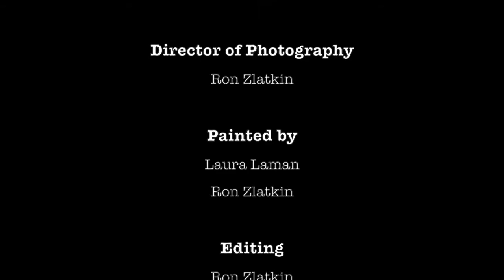"White Light" - Painted like Pollock, by Laura Laman and Ron Zlatkin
So this is what I meant by something 'interesting'. A couple of months ago, Laura hit me with this idea, and after agreeing and procrastinating, we finally made it happen. I know that the first part looks a bit odd, that's because I had to stabilize most of the footage myself manually with a clean plate that was angled differently in 3D-space. Please let me know what you think, this was kind of experimantal, but that's a YT-phase I'm going through. Also, if you like her thinking (or hands) also let me know, and I'll be sure to tell her. Thank you, and enjoy! :D